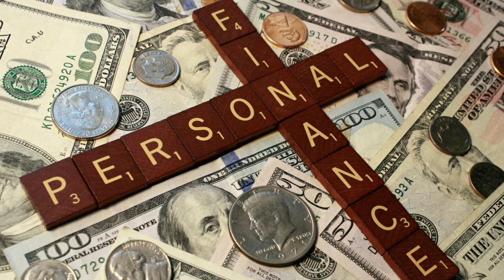Why Expats Leave Ecuador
5 top reasons that Expats leave Ecuador. There are many reasons people choose to no longer live in the country of Ecuador. Here we list 5 top reasons that we think people may not continue to leave in the beautiful South American Country.